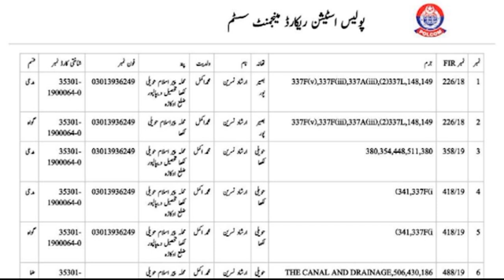Latest Updates of Woman Lawyers Case by Syed Ali Haider